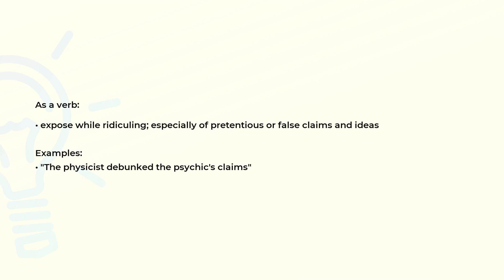What is the meaning of the word DEBUNK?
Definition, examples of use and spelling of the word DEBUNK.

(00:00) Intro
(00:07) As a verb
(00:24) Spelling

As a verb (00:07):
• expose while ridiculing; especially of pretentious or false claims and ideas

Examples:
• "The physicist debunked the psychic's claims"